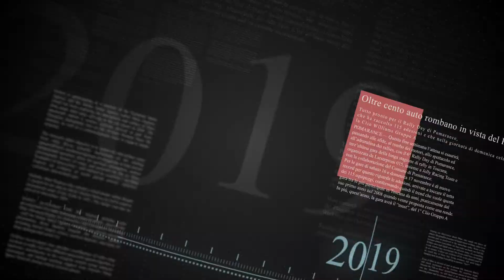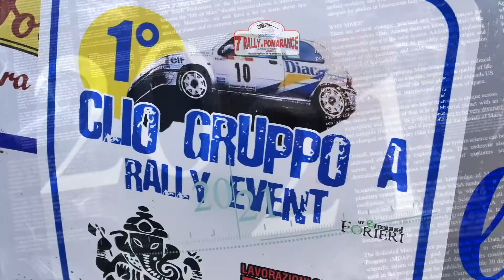Trailer 4° Renault Rally Event